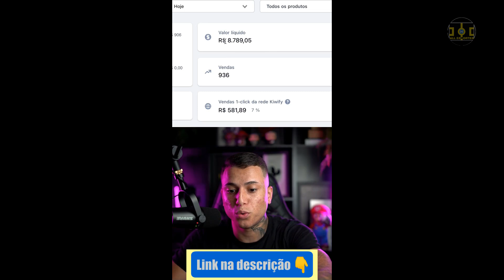RESENHA ESPN HERNANES E CONCA 10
RESENHA ESPN HERNANES E CONCA (2019)

Neste vídeo mostro as participações dos convidados do Resenha ESPN do dia 02 de Agosto de 2019. O profeta Hernanes e o do argentino e ex-jogador Darío Conca.
Resenha ESPN Hernanes e Conca.
Os convidados falaram de assuntos bem legais como:

O Profeta falou sobre a cobrança pessoal para seguir em alto nível, além da vontade de fazer história com a camisa tricolor. "Com certeza eu me cobro mais que a própria torcida.
A minha pressão interna de saber o que eu ainda posso oferecer ao São Paulo e o que eu ainda quero conseguir ainda me deixam muito focado. Sou teimoso e determinado.
Essa cobrança de fazer ainda mais história no São Paulo é o que me leva adiante e me motiva", afirmou. Além de Hernanes.

Conca revelou qual foi o jogador mais espetacular que já viu em campo. Após brilhar com a camisa do Fluminense, além de passagens por Vasco e Flamengo, o ex-jogador exaltou o baixinho Romário.
"Ele foi, no Vasco e em toda a minha carreira, o jogador mais espetacular que tive o prazer de jogar ao lado", disse o argentino. Durante o programa, comandado por André Plihal, Conca ainda falou sobre o fim da carreira e os tempos de futebol carioca.
Além dele, a atração contou com Hernanes, Djalminha e César Sampaio.

Hernanes vê coletânea de 'momentos proféticos', chora de rir e fica até sem ar no Resenha.
O craque do São Paulo costuma agitar a internet com vídeos curiosos (e malucos).